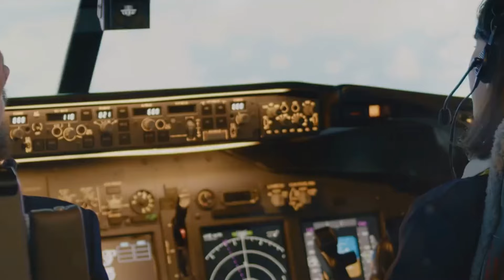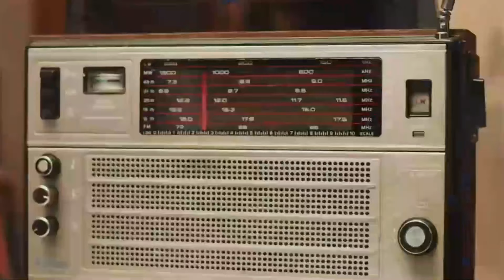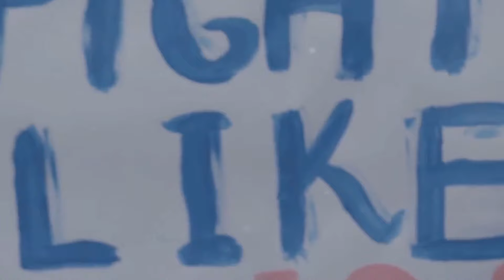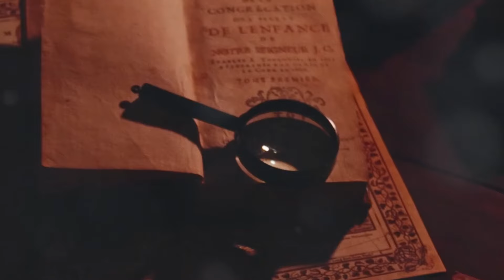EL MISTERIO DE LA DESAPARICION DE AMELIA EARHART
Explora el enigma que rodea la desaparición de Amelia Earhart, una de las aviadoras más icónicas de la historia. En este video, nos adentraremos en los eventos que llevaron a su misteriosa desaparición el 2 de julio de 1937, mientras intentaba completar un vuelo alrededor del mundo. Analizaremos las teorías más intrigantes sobre su destino, desde un posible accidente en el océano Pacífico hasta la controversia de un posible secuestro japonés. Además, discutiremos los recientes hallazgos de expediciones que han reavivado la esperanza de resolver este enigma que ha perdurado durante más de 80 años. Únete a nosotros para descubrir qué pudo haberle sucedido a Earhart y por qué su historia sigue fascinando al mundo.